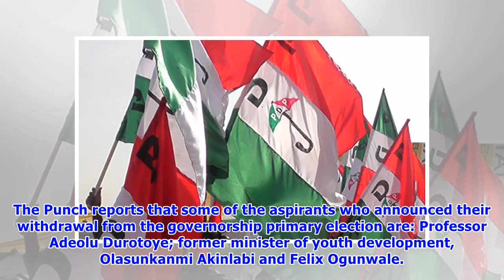Breaking: 7 aspirants withdraw from Osun PDP primary poll as voting begins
- Seven aspirants of PDP have withdrawn form the governorship primary- The former ruling party is conducting primary to pick its candidate for governorship election holding on September 22 in the state- Senator Ademola Adeleke and three other aspirants are now in the race to pick the ticketSome aspirants of the Peoples Democratic Party (PDP) in Osun state have announced their withdrawal from the governorship primary election of the party shortly before the exercise commenced. The Punch reports t...